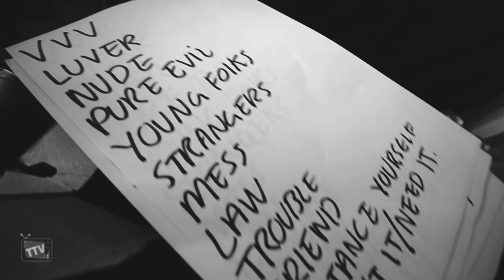Tenement TV Backstage with Baby Strange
Tenement TV caught up with Baby Strange to get an insight on the band's pre-show antics backstage at Wickerman Festival '14